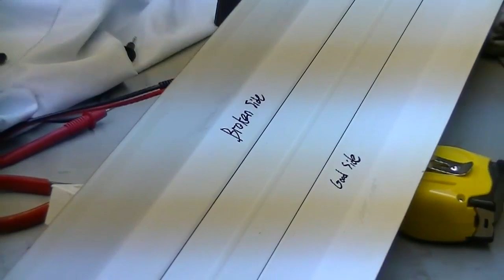Multiple Fluorescent Fixture Fix DIY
*update in 2017: I bought a 10 pack of f40t12 ballasts and wired them up in 10 of my fixtures, only costing me about $9 per fixture for a new ballast and about an hour of my time for each. Did the last one before I made a video unfortunately. I still have some of these fixtures working in original form, failing one by one. I do like the 60hz hum these give off vs the silent new ballasts though. Anyway I bought the ballasts off Amazon, by Robertson.

"Fixing half broken fluorescent fixtures with parts from other half broken fixtures."
Since I had 4 fluorescent fixtures that were half broken, I decided to try and see if I could transfer parts the good from 2, and replace it with the bad in the other 2 to make 2 good fixtures out of 4 bad ones. It turns out that I could, and that what I believe to be a capacitor goes bad after a while, causing that portion of the electronics to stop working.

It was a very simple operation to remove and re-solder the capacitors. It took me 10 minutes per fixture and saved me $30 total. Definitely worth trying as a DIY in a similar situation. If it's possible to get that part for a good price, you could fix all fixtures that go bad because of this.

Tools needed:
Two flat head screwdrivers, one small one medium(to pop off the covers)
Soldering Iron + Solder
Side Cutters